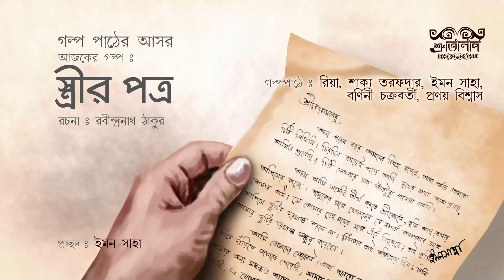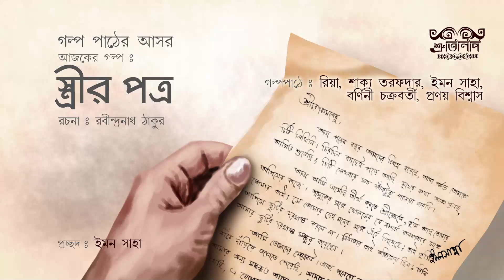Streer patra by Rabindranath Tagore | স্ত্রীর পত্র : রবীন্দ্রনাথ ঠাকুর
Social Dramatic Short story "Streer Patra" story presented by Ria, Shakya, Iman, Barnini and Pranoy. Cover Illustration by Iman saha.Background music from Cello Background Music by Gabriele Cazzola, Millennials Melody Originals, Naoya Sakamata Heartless Flock, Poetry Music. Will thank them for helping